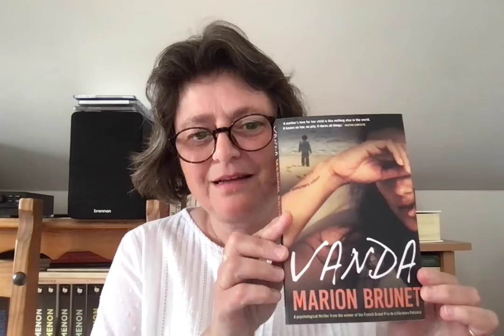Katherine Gregor reads from Marion Brunet's VANDA (Bitter Lemon Press, 2022)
Vanda follows on from the success of last year’s The Summer of Reckoning: winner of the prestigious French mystery prize Grand Prix de Littérature policière, shortlisted for the CWA International Dagger in the UK, The TimesBook of the Month. The Guardian said: “concise and beautifully written”. This new novel cements her position as one of France’s leading noir novelists.

Set in Marseilles, this is the story of Vanda, a beautiful woman in her thirties, arms covered in tattoos, skin so dark that some take her for a North African. Vanda dreamt of being an artist; she became a cleaner in a psychiatric hospital. Devoted to her six-year-old son Noé, she lives with him in a derelict shed by the beach. "You and me against the rest of the world," as she says.  But when Noé’s father Simon shows up after a seven-year absence, threatening the delicate balance of their lives, her suppressed rage finally explodes. The tension becomes unbearable, escalating to inevitable violence.

Author bio
Marion Brunet, born in 1976, is a well-known Young Adult and Literary Fiction author in France. Her YA novels have received over 30 prizes, including the 2017 UNICEF Prize for Youth Literature. Marion has previously worked as a special needs educator and now writes her fiction in Marseilles. Vanda follows on from the success of Summer of Reckoning and is her second work to be translated into English.

Translator bio
Katherine Gregor is a literary translator from Italian and French. Her translation of Summer of Reckoning received a mention at the Warwick Prize for Women in Translation.
Her Twitter handle is @scribedoll.